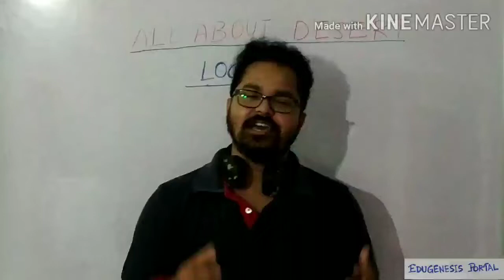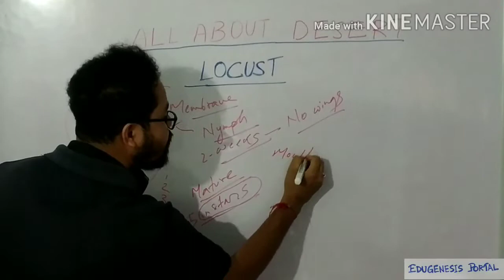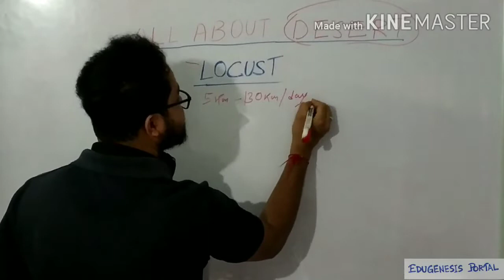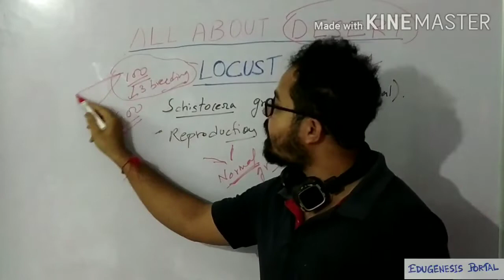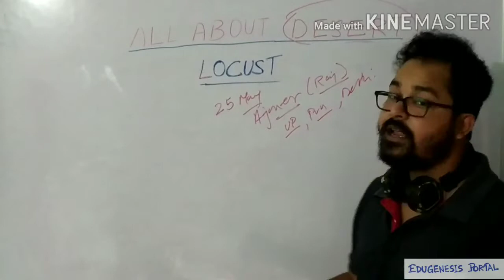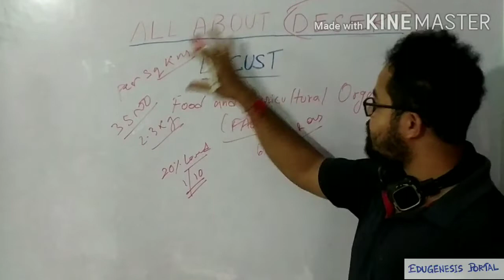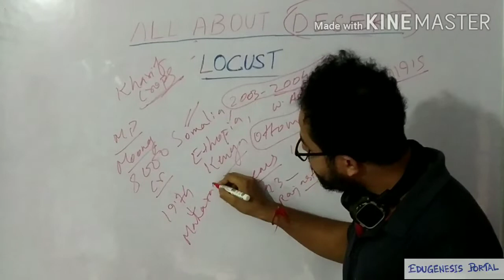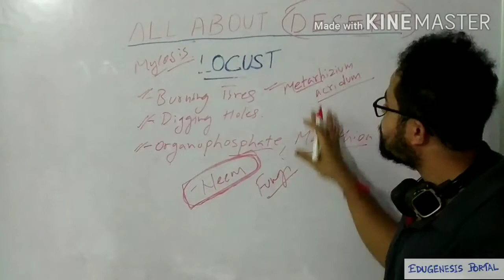LOCUST ATTACK IN INDIA | ALL YOU NEED TO KNOW | BIOLOGY OF LOCUST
This video is On the Locust attack in India. Here I have discussed What is Locust? in a biological point of view. It also contains information on how worst locust attack in India took place, how Locust attack from Pakistan took place, why it is a worst locust attack in decades in India, how Locust swarms stretches in KM and devours crops, why India suffers from worst locust attack, how Locust swarms are produced, how Locust reproduces,where locust is found, how swarm of locust eats crops, development of Locust etc.  I hope it will be helpful to you.